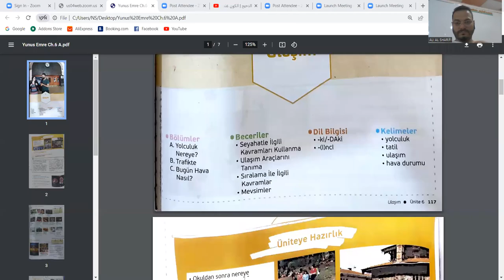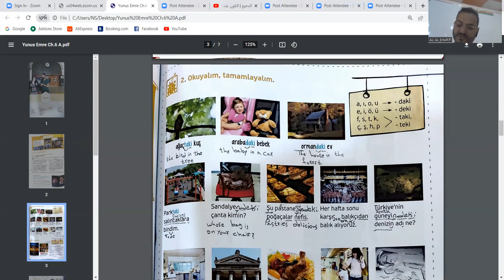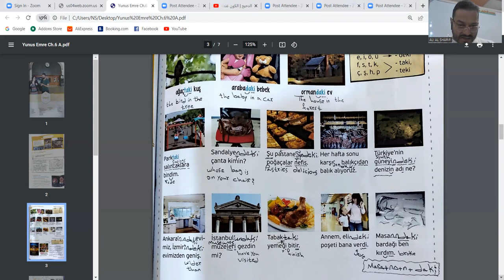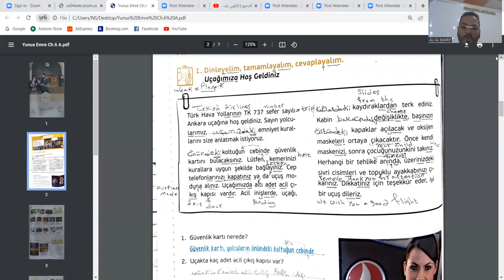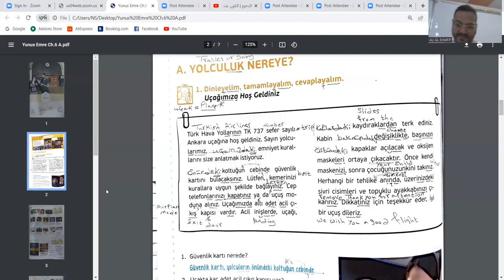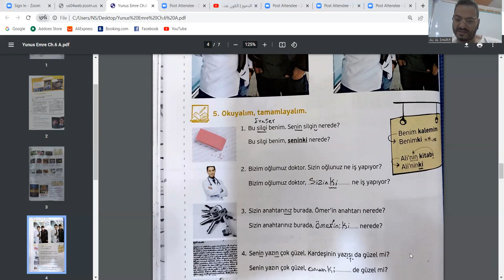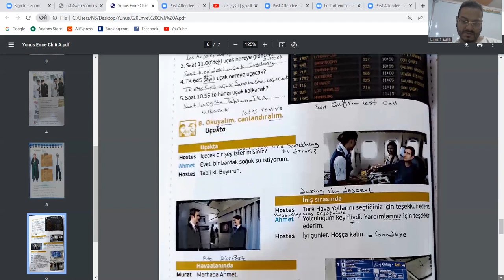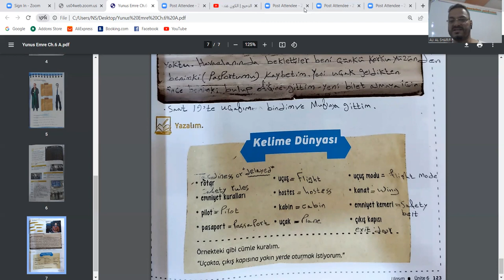Yunus Emre A1. CH. 6. A. (Ulaşım)